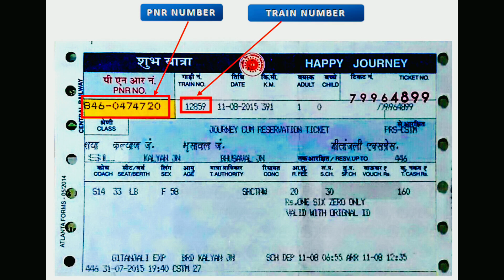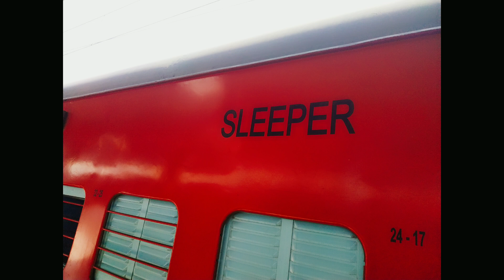Mumbai Hatia Express | Train Information | मुंबई - हटिया एक्सप्रेस | 12811 Train Via Nagpur, Durg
For business enquiry - लोकमान्य तिलक टर्मिनस - हटिया सुपरफास्ट एक्सप्रेस दक्षिण पूर्व रेलवे क्षेत्र से संबंधित एक सुपरफास्ट ट्रेन है जो भारत में लोकमान्य तिलक टर्मिनस और हटिया के बीच चलती है। यह वर्तमान में द्वि-साप्ताहिक आधार पर 12811/12812 ट्रेन नंबरों के साथ संचालित किया जा रहा है।

12811 / मुंबई एलटीटी - हटिया एसएफ एक्सप्रेस की औसत गति 62 किमी / घंटा है और 27h 30 मीटर में 1,699 किमी की दूरी तय करती है। 12812 / हटिया - मुंबई एलटीटी एसएफ एक्सप्रेस की औसत गति 61 किमी / घंटा है और 27h 55 मीटर में 1,699 किमी की दूरी तय करती है।

ट्रेन के महत्वपूर्ण पड़ाव हैं:

लोकमान्य तिलक टर्मिनस
थाइन
कल्याण जंक्शन
नासिक रोड
मनमाड जंक्शन
भुसावल जंक्शन
अकोला जंक्शन
बडनेरा जंक्शन
वर्धा जंक्शन
नागपुर जंक्शन
गोंदिया जंक्शन
दुर्ग जंक्शन
रायपुर जंक्शन
बिलासपुर जंक्शन
रायगढ़
झारसुगुडा जंक्शन
राउरकेला जंक्शन
हटिया

The Lokmanya Tilak Terminus - Hatia Superfast Express is a Superfast train belonging to South Eastern Railway zone that runs between Lokmanya Tilak Terminus and Hatia in India. It is currently being operated with 12811/12812 train numbers on bi-weekly basis.

The 12811/Mumbai LTT - Hatia SF Express has averages speed of 62 km/hr and covers 1,699 km in 27h 30m. The 12812/Hatia - Mumbai LTT SF Express has averages speed of 61 km/hr and covers 1,699 km in 27h 55m.

The important halts of the train are:

Lokmanya Tilak Terminus
Thane
Kalyan Junction
Nasik Road
Manmad Junction
Bhusaval Junction
Akola Junction
Badnera Junction
Wardha Junction
Nagpur Junction
Gondia Junction
Durg Junction
Raipur Junction
Bilaspur Junction
Raigarh
Jharsuguda Junction
Rourkela Junction
Hatia